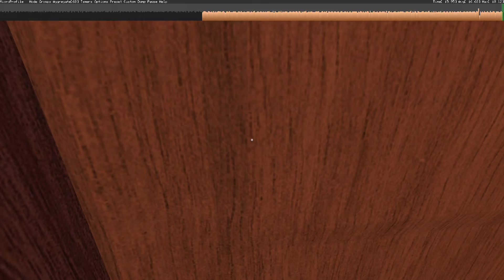I can't encounter any DOORS monster